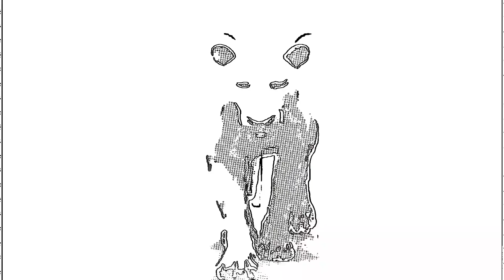Wychavon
Hodge-Podge of unconnected , re-cycled images.